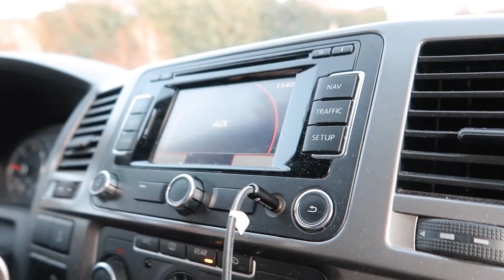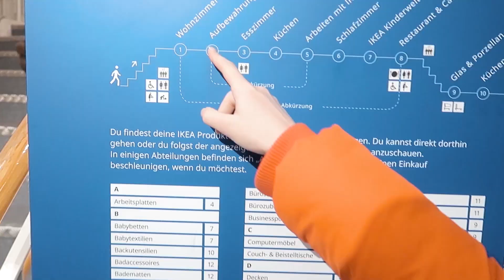Mit wem ziehe ich zusammen? *Freundin?!*